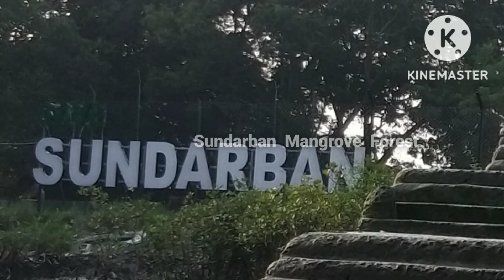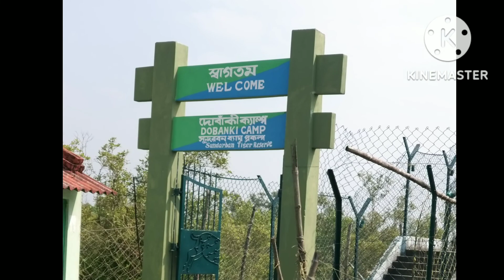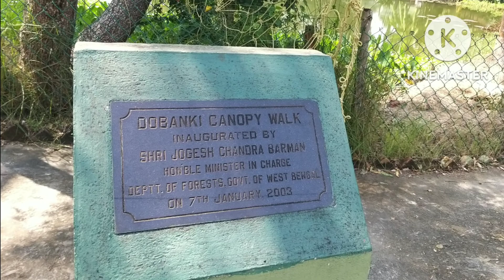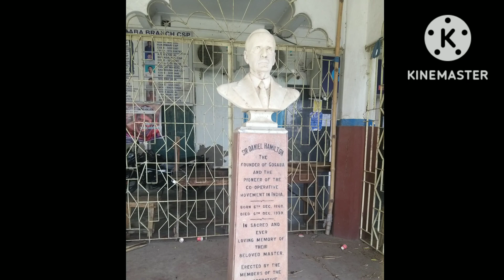Sundarban Mangrove Forest Tour October 2022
video mixing and recording by Kakoli De